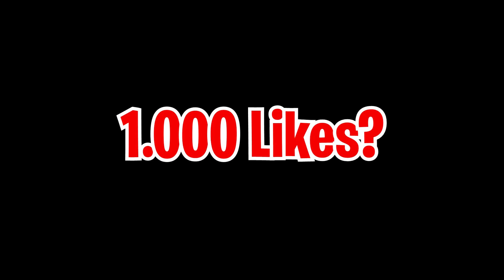OMG! SBB um MEINE ERSTE ICON im PACK IN EA FC 24 🔥🔥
Heute wirds ehrenlos! Niklas: @nheisen